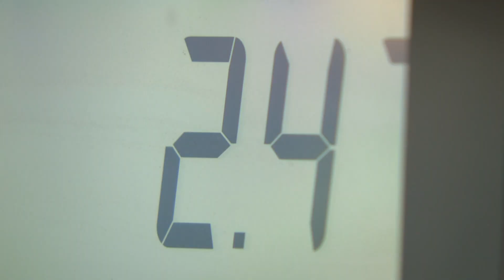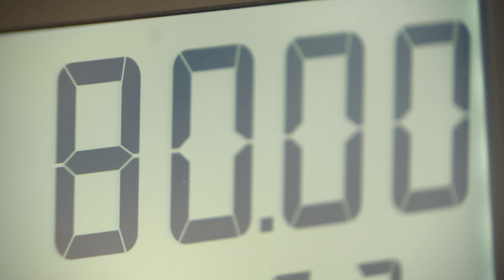Here's what to expect at the pump when you head home for Thanksgiving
AAA says the average gas price per gallon is $3 right now.